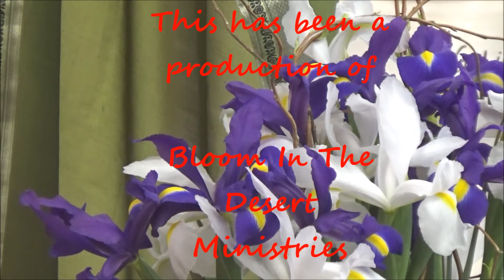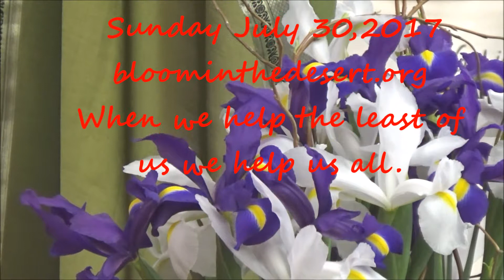Readings and Message for Sunday July 30, 2017